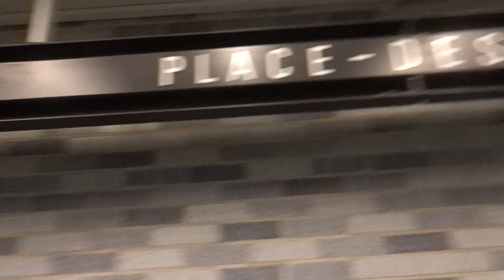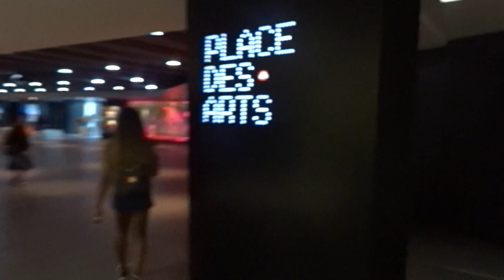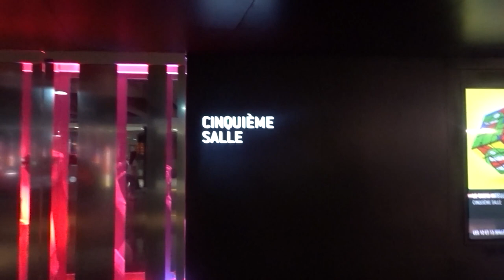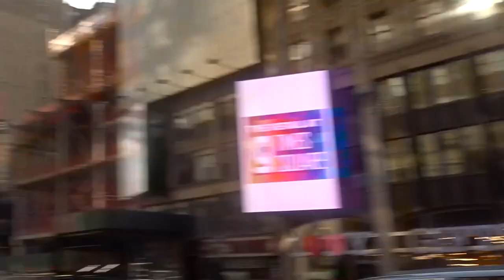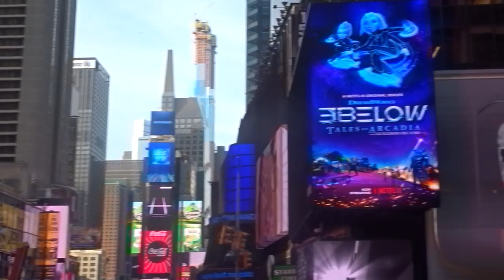Montreal X New York 2k19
My Social